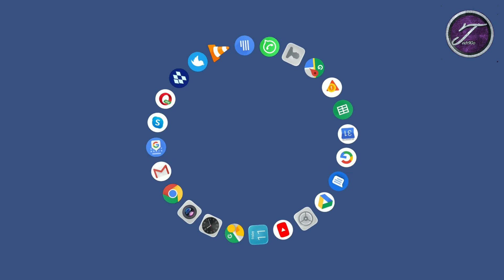Samsung Galaxy M31s | best non Chinese Smart phone | specifications and price | Tech90o.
Hello dosto, is video me mene Samsung Galaxy M31s mobile ke baare me btaya.Is video me mene confirmed specifications and price ke baare me btaya h. Ye mobile 30 july ko amazon pr launch hone wala h. Jin ko non Chinese Smart phone purchase krna h vo is mobile ko purchase kr sakta, Or is jo first sale h vo 6 august se amazon pr start ho sakti h. I hope aapko ye video pasand ayegi.

"Tech90o"